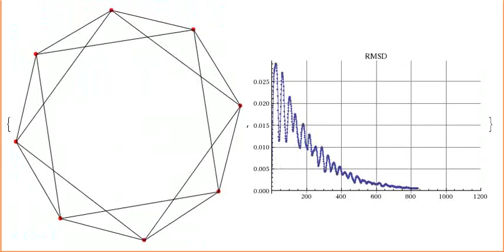math graph mpeg4 n8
Graph structure optimization, N=8
connectivity:
i-i+1
i-i+2